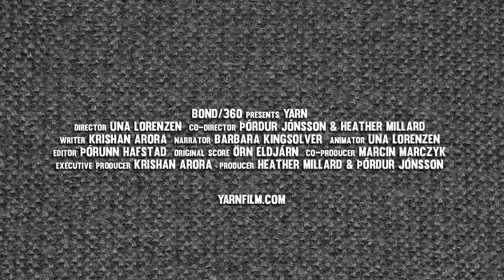yarn tlr1 h720p